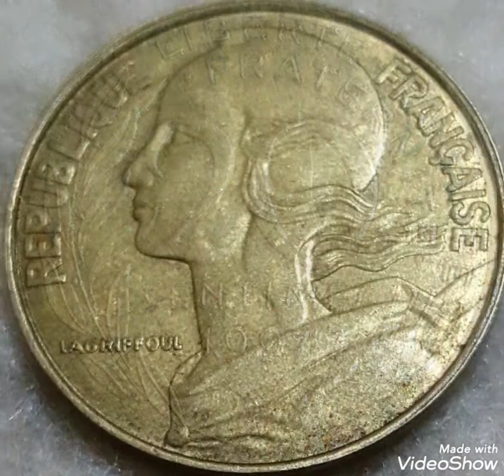1997 & 20 Cents Marianne frensch coin worth money rare.